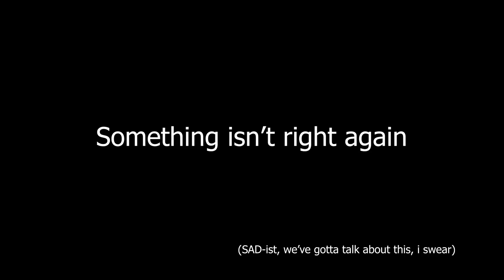SAD-ist's "Dawn of 16th" isn't quite right... Pt3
A quick reminder that you're an amazing person

Link to Karl's stream/squeal at 2:31:45